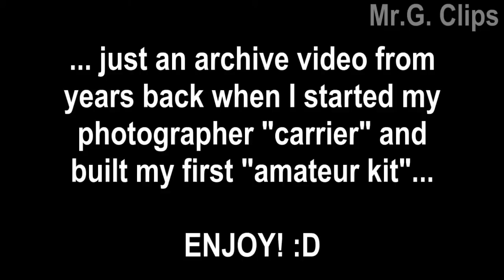What's in my camera bag? Archive video from a few years back. :D